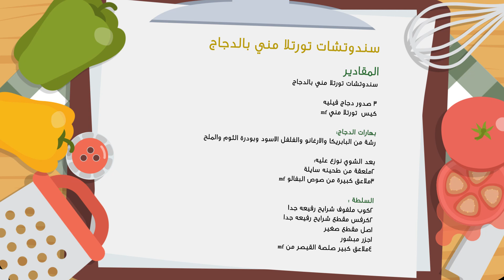وجبات_15_ثانية | سندوتشات تورتيلا ميني بالدجاج 15s | Mini chicken tortilla sandwich#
وللحصول على نسخة من كتاب وجبات 15 ثانية، تصلك إلى منزلك .. قم بزيارة المتجر الالكتروني:

سندوتشات تورتيلا ميني بالدجاج

المقادير🍴
3 صدور دجاج فيليه

كيس  تورتيلا ميني

بهارات الدجاج🍴
رشة من البابريكا والارغانو والفلفل الاسود وبودرة الثوم والملح

بعد الشوي نوزع عليه🍴
2 ملعقة من طحينه سائلة
3 ملاعق كبيرة من صوص البفالو

السلطة 🍴
2 كوب ملفوف شرائح رفيعه جدا
2 كرفس مقطع شرائح رفيعه جدا
1 رأس بصل مقطع صغير
1 حبة جزر مبشور
4 ملاعق كبيره صلصة القيصر

الطريقة 🍴
1- في مقلاة ساخنه نصب 3 ملاعق زيت ونحمر الدجاج من الجهتين  ثم نغطيه بالقصدير حتى ينضج
2- نرفعه ونتركه يبرد ونقطعه شرايح ونوزع عليه الطحينه السايله وصوص البفالو
3- نخلط السلطه مع صلصة القيصر
4- نحضر تورتيلا  ونوزع عليها شرايح الدجاج
والسلطة ونسكرها ونزينها بحبات الزيتون
وبالعافيه🌷

Mini chicken tortilla sandwich
Ingredients
3chicken fillets
1Pack mint tortilla wrap
Salad
2cups cabbages "thin slices"
2celery "thin slices"
1onion chopped small
1carrot "grated"
4tbsp. Caesar dressing
Chicken seasoning
Pinch paprika
Pinch of garlic powder
Pinch of salt
After baking
2tbsps. Tahena "liquid"
3tbsps. Buffalo sauce

Method
• In a frying pan, add 3 tbsps. Oil with the chicken then roast it for a bit then cover the pan with some foil and cook it well.
• When the chicken is ready, leave it on a side to cool down then slice it and add Tahena and Buffalo sauce to it.
• Mix the salad with creaser dressing.
• On a tortilla wrap , add some chicken followed by  some  salad and decorate it with some olives.